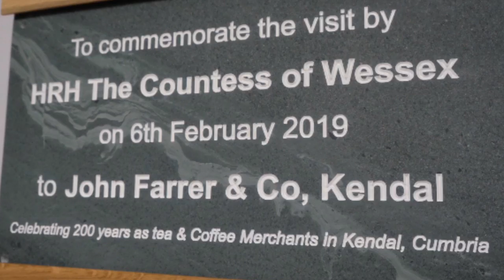Follow Sophie The Countess Of Wessex! Busy Day Of Engagements In Cumbria!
Today The Countess of Wessex is carrying out engagements in Cumbria, starting with a visit to mark 200 years of independent coffee merchants @Farrers_Coffee.

The Kendal-based business is the UK’s oldest coffee roaster.

In Cumbria The Countess also visited @BendriggTrust, an outdoor learning centre for people with disabilities.

Finally The Countess attended the judging of The Westmorland Agricultural Society’s Annual Silage Competition. HRH became President of the Society last year.